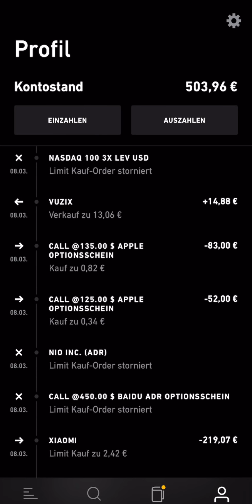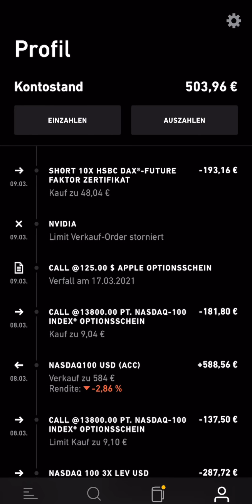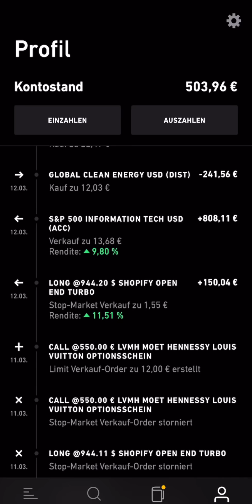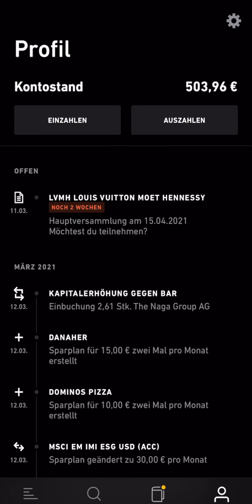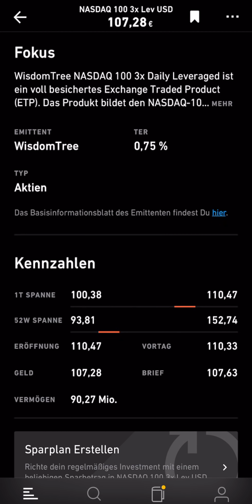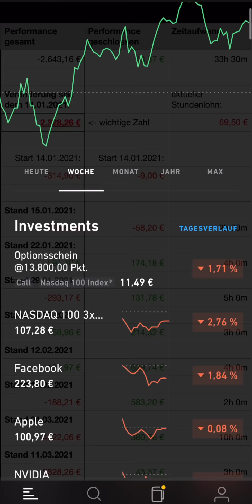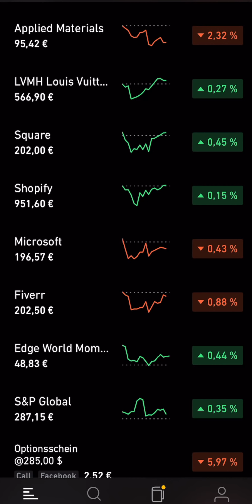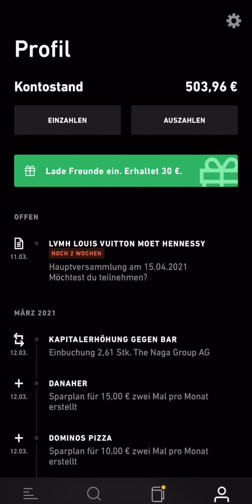+3.537 € 🤣 Trades, Performance und die Community - Trade Republic Depot vom 12. März 2021 #60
Meine Lieblings-Broker:
✅ kostenlose ETF-Sparpläne und Aktien ab 250 €

📊 0 € pro Order für Aktien und ETFs ab 500 €

📚 Die beliebtesten Bücher zum Thema Investieren
🎧 Die beliebtesten Hörbücher zu Thema Geld

In diesem Video gibt es einen kleinen Rückblick über mein Trade Republic Echtgelddepot. Ich gehe auf einige Aktien und ETFs ein und versuche deren Zukunft einzuschätzen. Außerdem gebe ich meine Meinung zur aktuellen Marktlage wieder. Auch dient dieses Video mir dazu meine Anlagestrategie zu analysieren und diese zu verbessern und zu optimieren. Feedback zu meinem Portfolio ist erwünscht 😁

Willst du mehr Videos wie dieses sehen? Ich habe alle Finanzimpuls-Videos Playlisten zugeordnet, viel Spaß beim Stöbern 😎

Mikrofon 1
Mikrofon 2